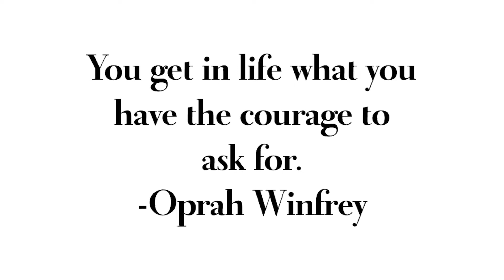NEUTRAL WINTER OUTFIT IDEAS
If you struggle putting together chic outfits for the fall and winter, try a neutral color palette! In today's video I am showing you how simple it is to put together a chic neutral outfit whether it's casual or dressy.

Sherpa Shacket (sold out, check back on Abercrombie)

XOXO,
Tara